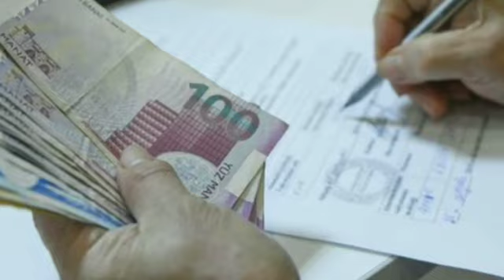🔴GÜNÜN ƏN SON XƏBƏRLƏRİ (07.09. 2022) son xeberler bugun 2022